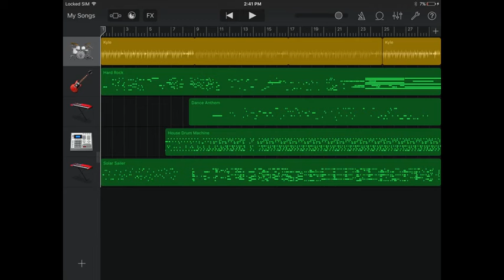Nice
This is my new song